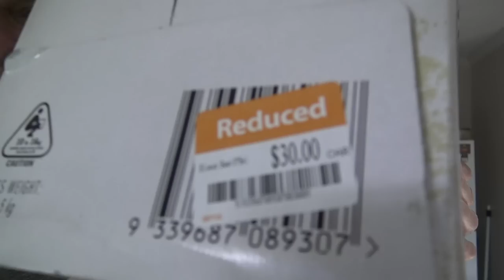Look What I Got For $30 a Carton!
Picked up a carton for $30, thought id give it a go to see if i should rush back and get some more!